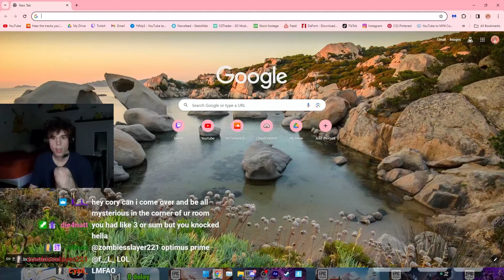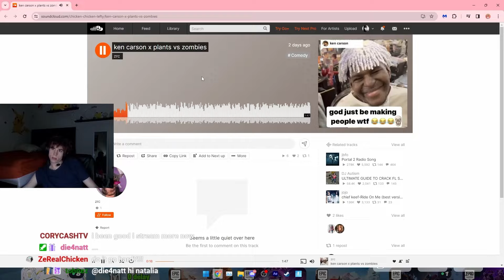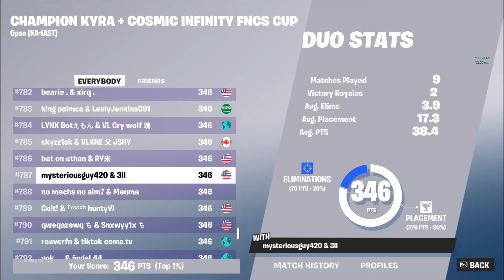How I Made my First Earnings in Fortnite (Sorta...)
Use Code - Cashcoryy